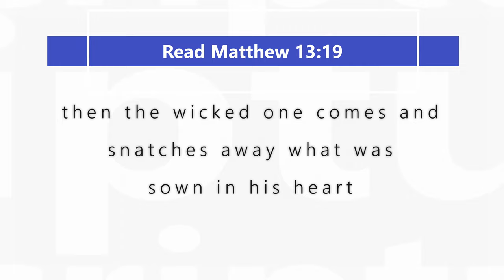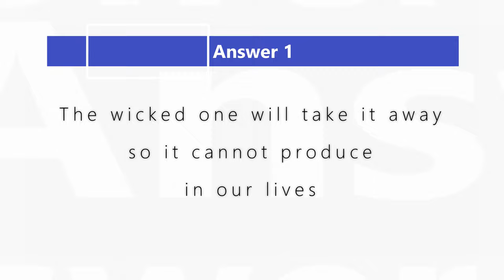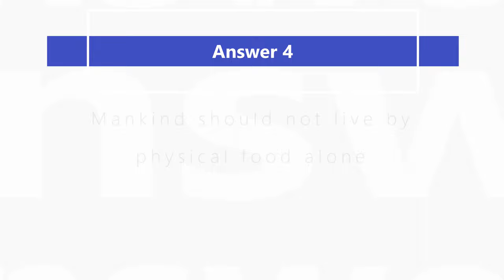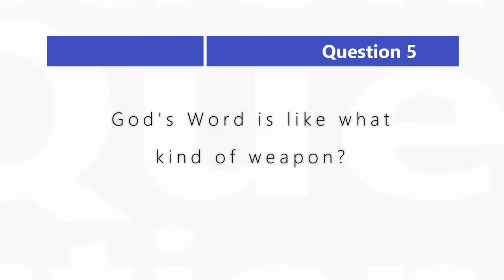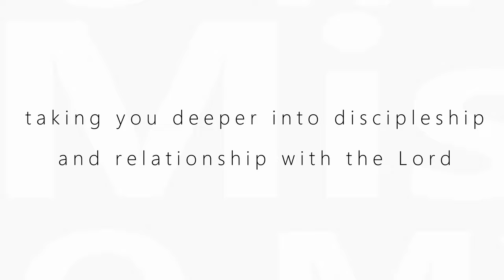Discipleship Evangelism - Level 1 - Lesson 12: The Integrity of God’s Word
Discipleship Evangelism - Level 1 - Lesson 12: The Integrity of God’s Word - In this lesson we learn that God’s word is like a seed and contains power, and just as in the natural world there is a process of planting, germination, growth and harvest. In order to grow, we need to plant the seed of God’s Word in our hearts and mix it with faith to release its power.